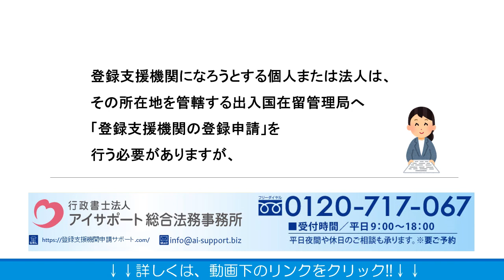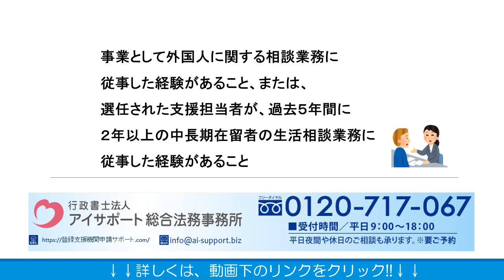登録支援機関となるための要件とは？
登録支援機関となるための要件とは？についての
こちらに、登録支援機関となるための要件とは？について解説しております。ぜひご覧くださいませ。

運営：行政書士法人アイサポート総合法務事務所
●柏本店：千葉県柏市末広町4番1号 鈴木ビル5階